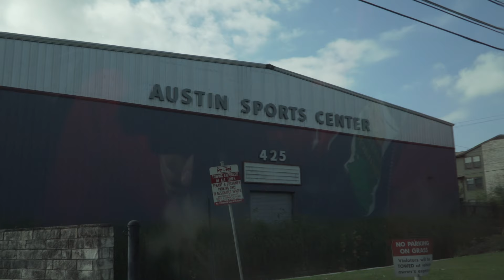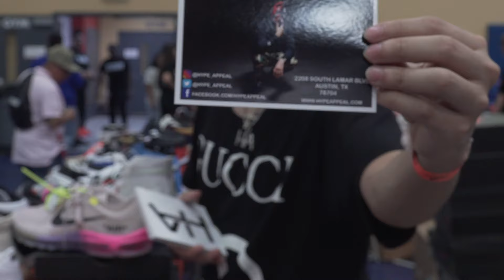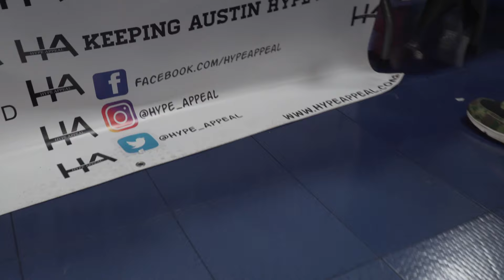HYPE APPEAL ( COP & SWAP ) AUSTIN, TX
COP & SWAP ( AUSTIN, TX ) 11/30/19

1ST annual event COP & SWAP hosted by ( STAX AUSTIN ) & ( TEXAS SHOE EXCHANGE ).

A day in the life ( HYPE APPEAL )BRAND.

Follow ( HYPE APPEAL ) for the latest CLOTHING & ACCESSORIES ( BAPE, SUPREME,VLONE,ANTISOCIAL )

KEEPING AUSTIN HYPE SINCE 2016!